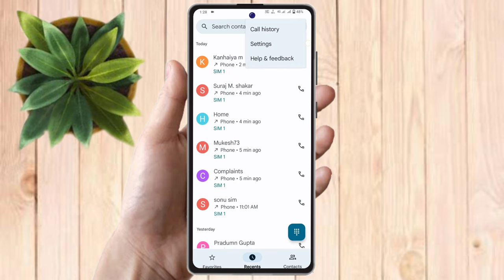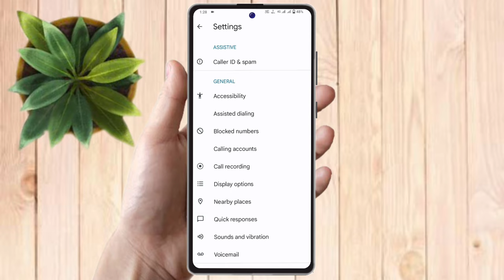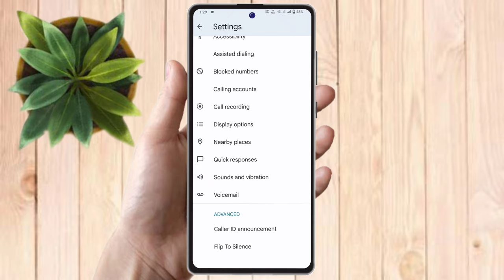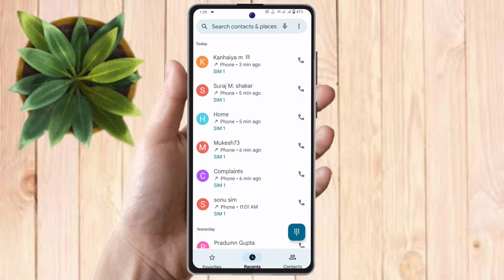realme 11 pro plus caller id announcement, realme 11 pro plus call aane par name bole